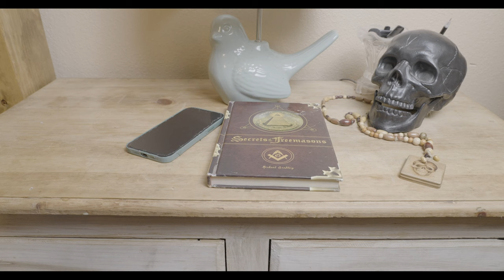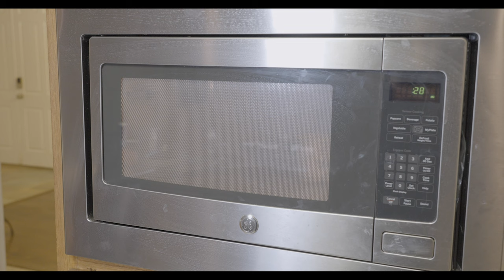Short Film Mammoth of stone mountain Edit Rough Cut